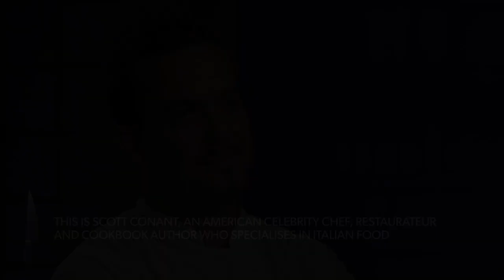5 More Times Cheftestants Spoke Out Against The Judges | Top Chef (Top 5)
Being told your food is nasty is never a nice feeling. Here's five MORE times the Cheftestants spoke out against the judges.

0:00 Introduction
0:01 MARCEL & THE BURNERS
1:06 GISELLE SPEAKS HER MIND
2:44 ANDREW'S HOUSE
3:14 SARAH'S DEFENCE
3:46 ACID WITH CHEESE?